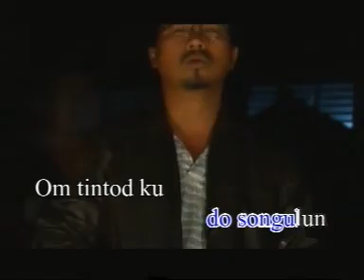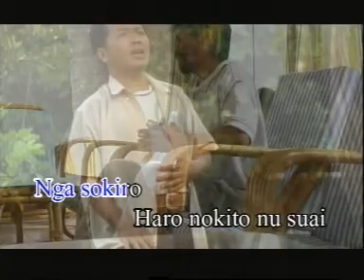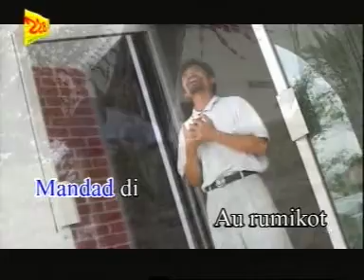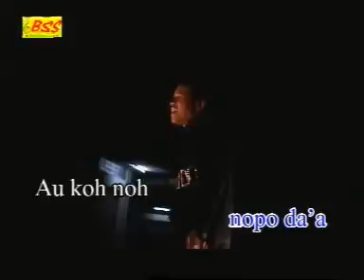Kalansanan Id Pagandadan - Bili Bili Do (Official MTV)